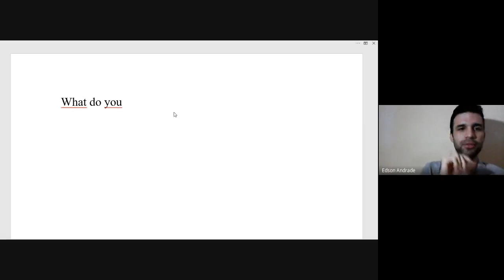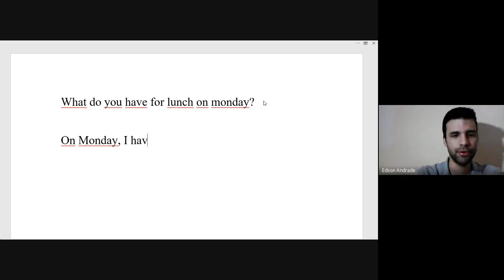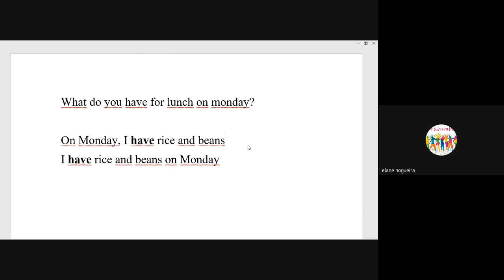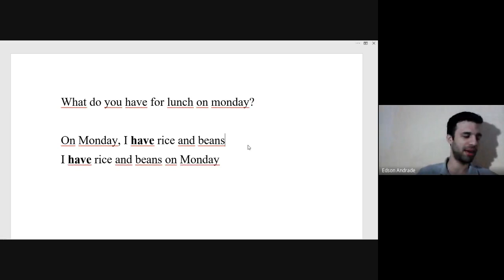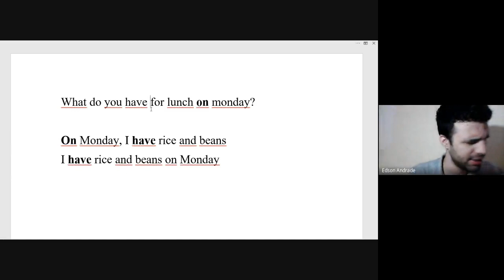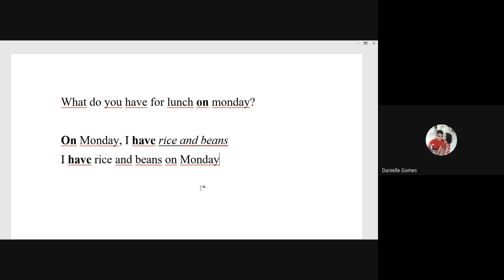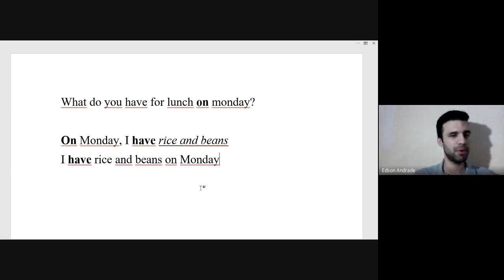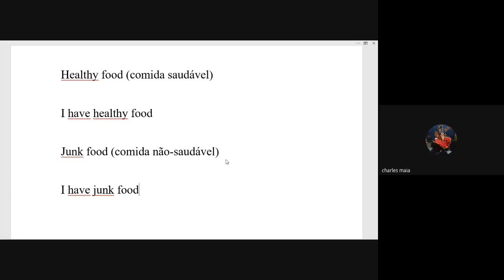27/10/2020 - Inglês - 5º ano